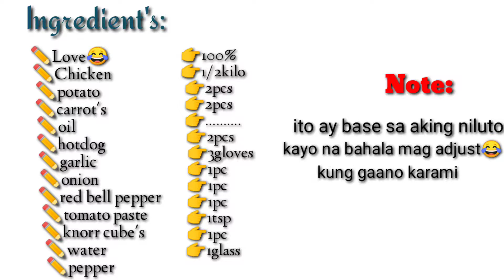chickenafritada Chicken Afritada ni Misis | ulam na naluto ng misis sobrang sarap nakakainlove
Chicken Afritada ni Misis.
Ito ang pinaka masarap na menudo na natikman ko. Sana ay makaluto din kayo ng ganito para ma experience niyo din at matikman.

Ingredients:

1/2kl chicken
2pcs hotdog
1pc carrots
1pcs potato
2tbsp tomato paste
Onion
Garlic
Oil
bell pepper
Salt
Chicken cubes